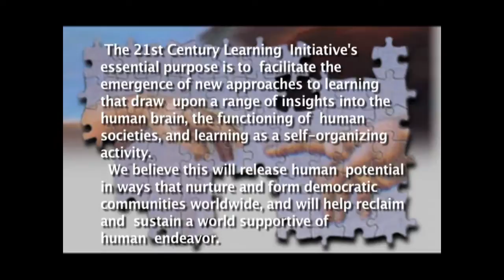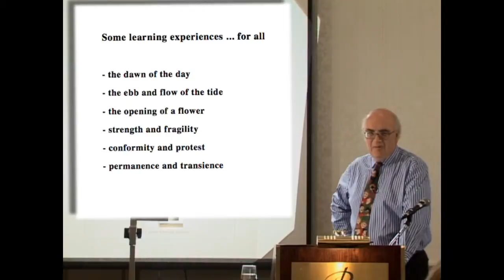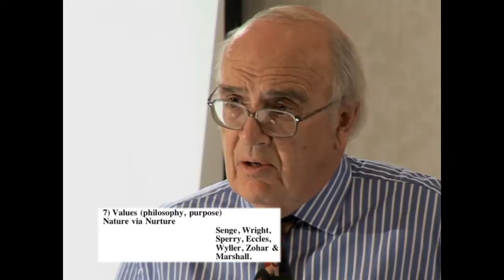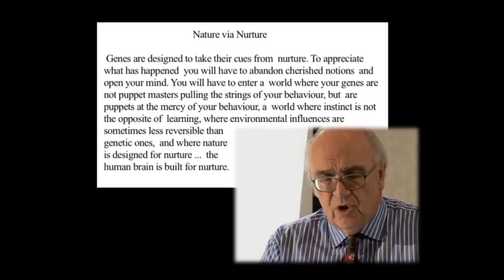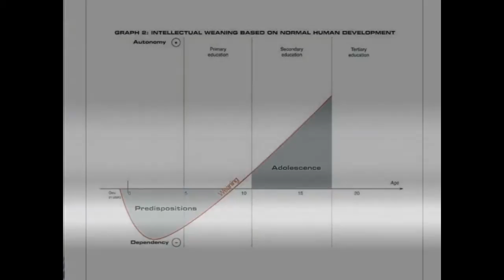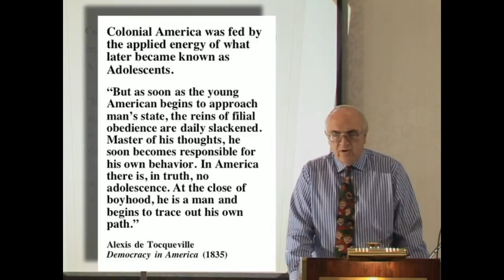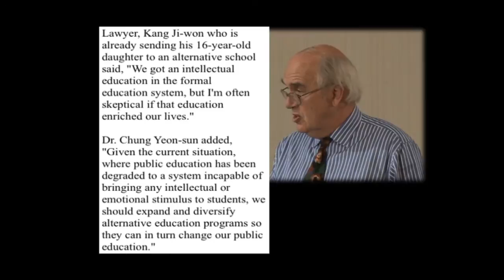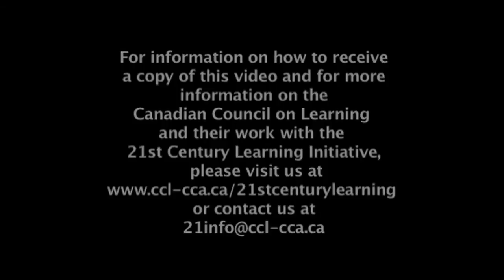The 21st Century Learning Initiative - an introduction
John Abbott, president of the 21st Century Learning Initiative, addresses a conference in Fredericton, New Brunswick, Canada, January 2006.  We are happy for our videos to be shared and translated, either in audio or text format, and we ask that appropriate accreditation/links are given to this channel and/or website.